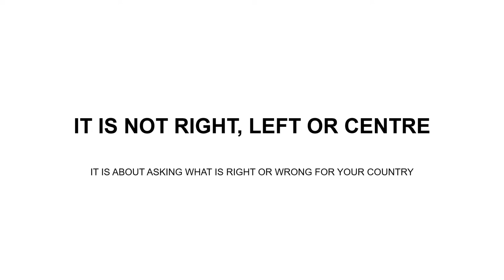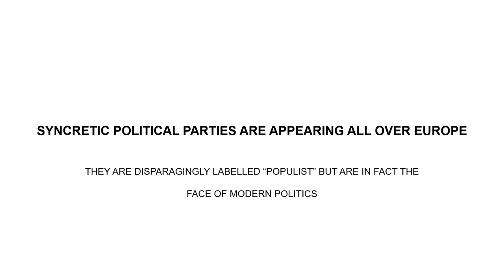Ein Gwlad Syncretism in a nutshell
The video describes breifly what Syncretic politics is about